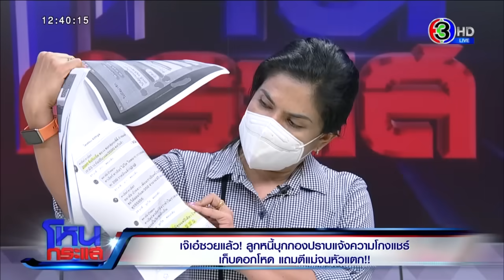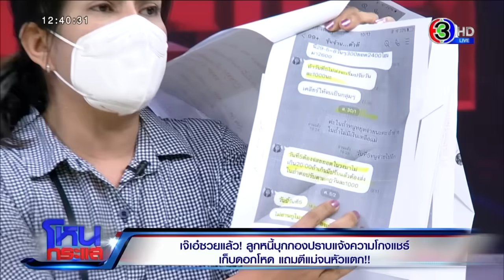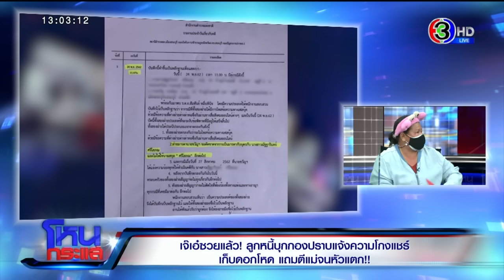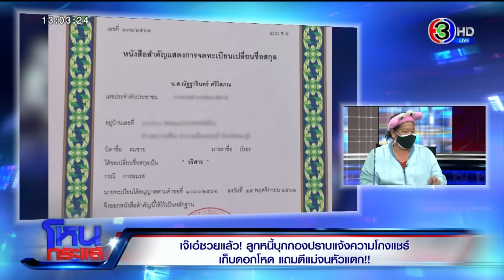เจ๊เอ๋ซวยแล้ว! ลูกหนี้บุกกองปราบแจ้งความโกงแชร์ เก็บดอกโหด แถมตีแม่จนหัวแตก!! l EP.958 l 1 มิ.ย. 64